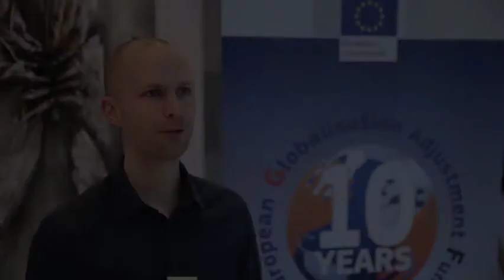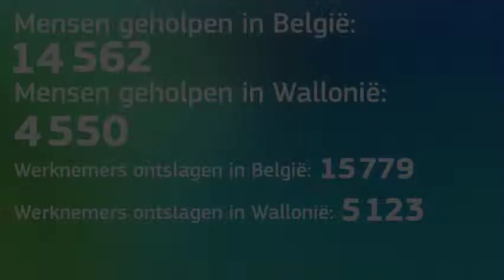European Globalisation Adjustment Fund in Belgium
The European Globalisation Adjustment Fund (EGF) helps people who have been made redundant as a result of globalisation. Personal stories from Wallonia in Belgium show the beneficial impact of the EGF on the economy and society, helping to train and re-skill young people not in education, employment or training (NEET) in response to local needs.